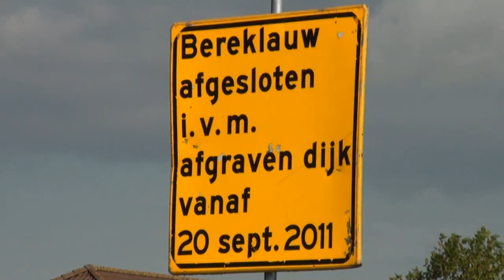Gemeente vangt aan met afgraven dijk